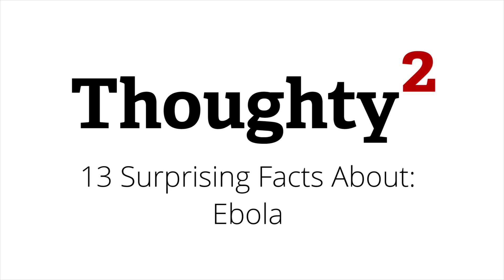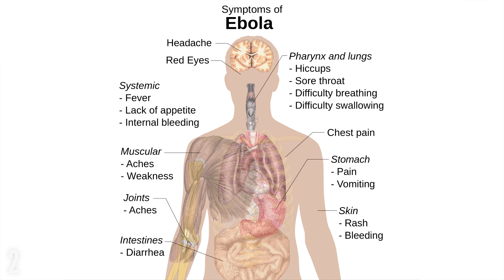13 Surprising Facts About: Ebola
13 Surprising Facts About: Ebola - The current Ebola virus outbreak in West Africa is the largest and most wide spread in History, with over 21,000 known cases to date and counting. Let's reveal some surprising facts about this deadly virus.